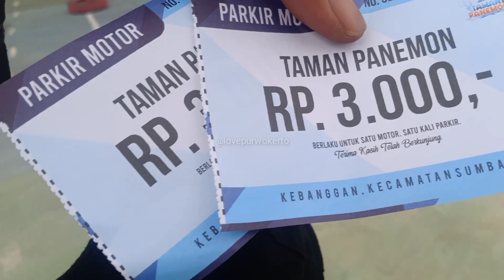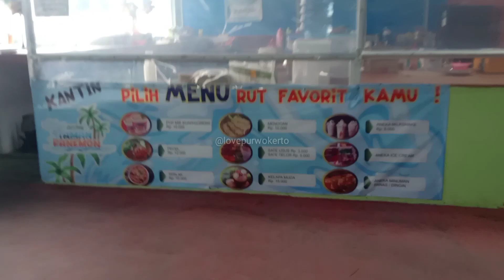Kolam renang Taman Panemon Mirip Pantai di Kebanggan Sumbang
kolam renang taman Panemon merupakan kolam renang di desa kebanggan kecamatan Sumbang kabupaten Banyumas. taman Panemon hanya 15 menit dari kota purwokerto